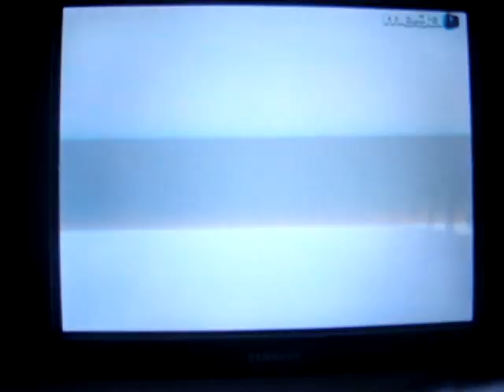Paparazzi Parte 1 De 6 07/25/08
Paparazzi / Mega TV